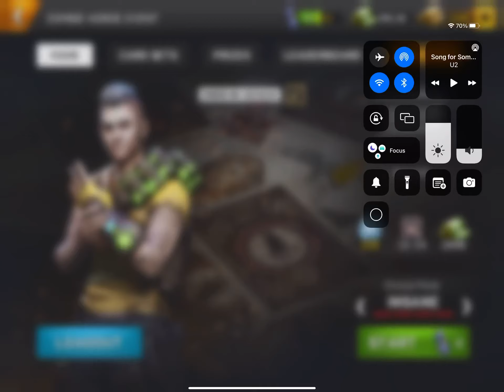Left To Survive - Zombie Horde Event - 12/04/2022 - INSANE MODE - MAP19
…you will see there is a problem with the game….some characters stay incrusted into the objects…like walls…cars…containers…